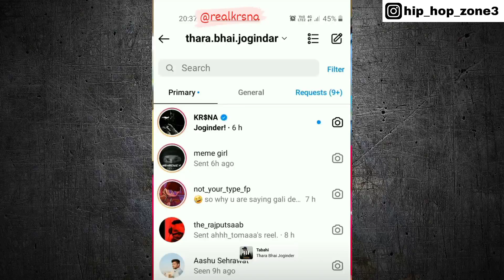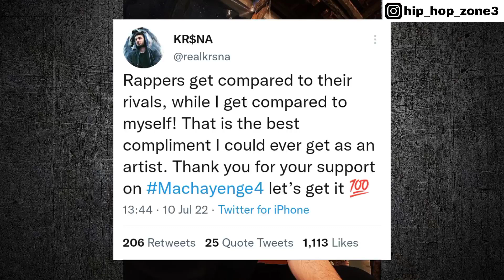Swaalina Reply To Krsna | Minta Diss Krsna Parents | Krsna Machayenge 4 Related Tweet | Ikka Nishu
Minta Diss Krsna's Parents | Swaalina is Teasing Krsna | Krsna New Tweet | Ikka Nishu Song |Joginder

Krsna machayenge 4 song,
krsna vs emiway bantai diss,
Minta New Diss for krsna,
Krsna machayenge 4 reaction,
crazy deep react on krsna machayenge 4,
Emiway react on machayenge 4,
emiway machayenge song,
Emiway Bantai react on machayenge 4 ,
Gaush Unfollow to krsna,
krsna new song reaction,
minta instagram live,
minta live reply to krsna,
minta new song,
emiway bantai & minta,
Krsna Lil Bunty Song,
Kr$na diss coming,
Krsna drop a diss track for emiway bantai,
Kr$na new diss coming for emiway bantai,
emiway bantai vs kr$na,
emiway bantai vs kr$na diss,
Emiway Bantai new song,
Emiway Bantai diss,
Divine songs,
Muhfaad new song,
muhfaad vs krsna,
Krsna ma kasam,
kr$na ma kasam song,
Krsna new song Ronin,
Krsna TVs show performance,
Kr$na new song Ronin,
Krsna live performance,
Kr$na new live performance on tvs company,
Deepak kalal React on machayenge 4,
Deepak kalal reply to krsna,